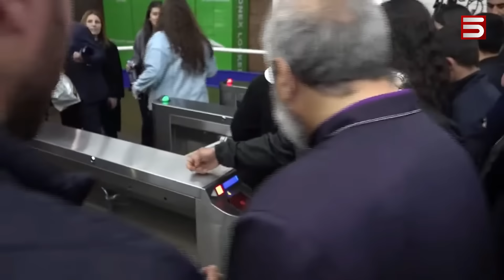Երկու քայլ հետ արած ոստիկաններ, ավելի քան 60 բերման ենթարկված. անհնազանդության ակցիաներ՝ Երևանում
Վաղ առավոտից Երևանում վերսկսել են անհնազանդության խաղաղ ակցիաները։ 1 տասնյակի հասնող փողոցներ են փակել «Տավուշը հանուն հայրենիքի» շարժման աջակիցները մինչև Աբովյան փողոցում՝ Հանրապետության հրապարակի մոտ ոստիկանները սկսել են ուժով բերման ենթարկել քաղաքացիներին: Պուշկինի փողոցում Բագրատ արքեպիսկոպոս Գալստանյանի գլխավորած երթի մասնակիցների առաջ փողոցը փակել են մի քանի տասնյակ կարմիրբերետավորներ: Երթևեկությունն այդ հատվածում վերականգնվել է Սրբազանի կոչով. ոստիկանները հետ քայլ են արել: